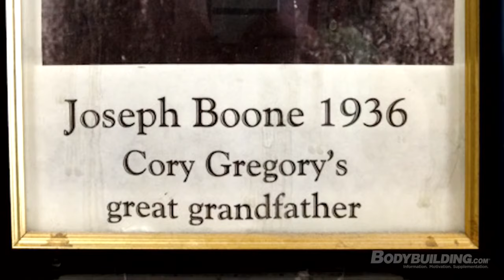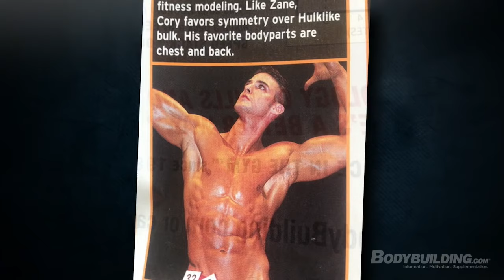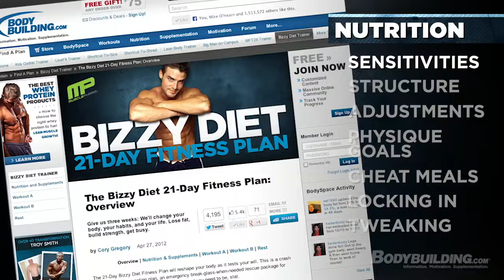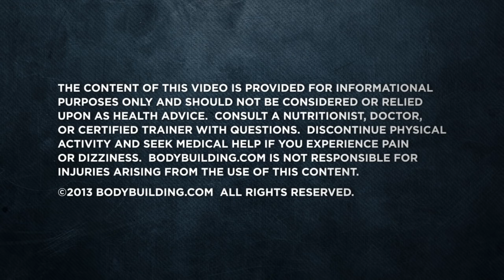Blue Collar Work Ethic - Cory Gregory